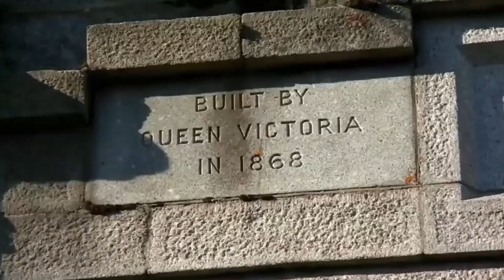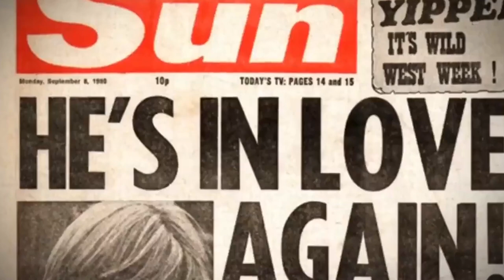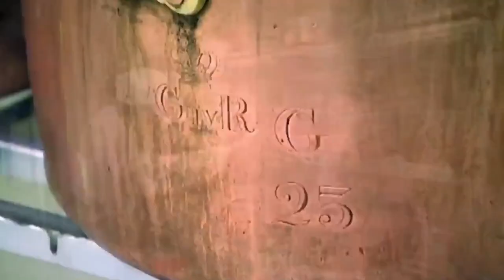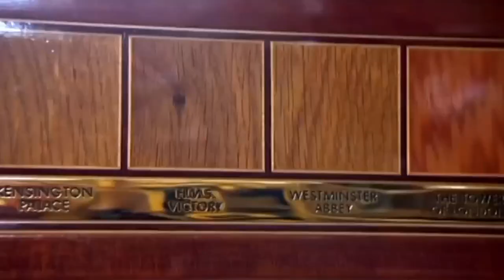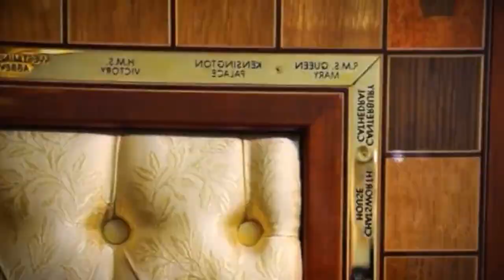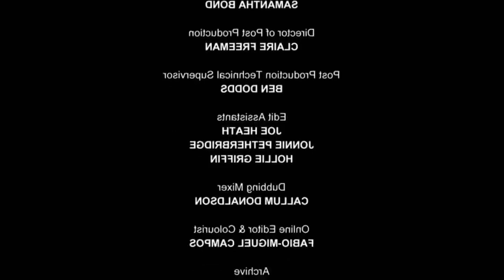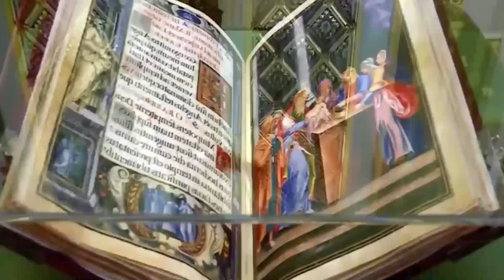Uncover The Most Shocking Secrets Inside Buckingham Palace Behind Closed Door - British Documentary